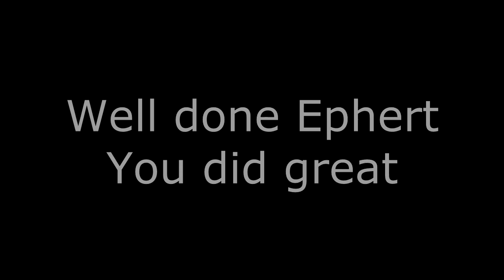Epherts first Aerotow at Bela Bela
Ephert Roodt Doing his very first Aerotow at Bela Bela Airfield. Time was about 07h00 on the 21st March 2017. Great video to see his small roll inputs and large pitch inputs to keep the wing flying straight behind the tug. Well done Ephert you did great.